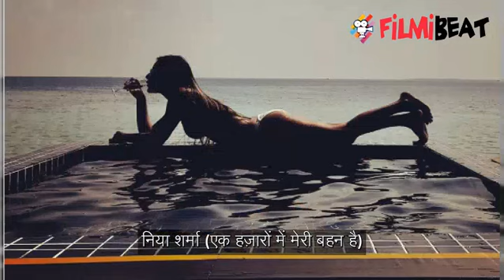Mouni Roy, Nia Sharma, Sonarika Bhadauriya, TV actress in Bikini avtaar; Check out here | Filmibeat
Earlier, if an Actress was seen in Bikini, she would have become part of the headlines. But now it is quite common for even television actresses to be seen in bikini. Gossips were started when  TV actress Sonarika Bhadauriya, who played the role of Maa Parvati in Devon Ke Dev Mahadev serial, had shared her Bikini photos on social media. After that, the Fans of the show protested a lot about her pictures. But now TV actresses like Mouni Roy, Nia Sharma have started putting bold and hot pictures of them in bikini on social media. Look at their Bikini pictures.